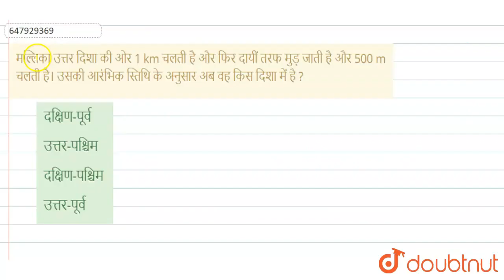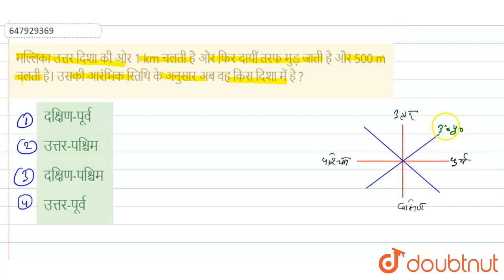मल्लिका उत्तर दिशा की ओर 1 km चलती है और फिर दायीं तरफ मुड़ जाती है और 500 m चलती है। उसकी आरंभि...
मल्लिका उत्तर दिशा की ओर 1 km चलती है और फिर दायीं तरफ मुड़ जाती है और 500 m चलती है। उसकी आरंभिक स्तिथि के अनुसार अब वह किस दिशा में है ?
Class: 14
Subject: REASONING
Chapter: RRB NTPC GROUP D (1 OCT 2018 SHIFT 1)
Board:GOVT

👉 Have Any Query? Ask Us.